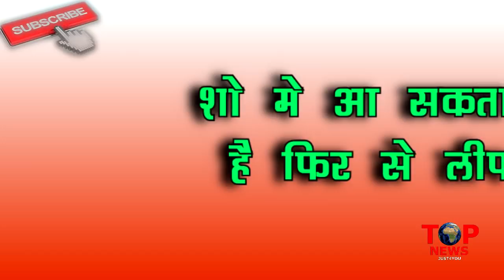YRKKH: OH-HO!! 2 साल बाद, यंहा से शुरु होगी KIRTI के बच्चे और NAIRA की “कहानी”, होगा “ये”